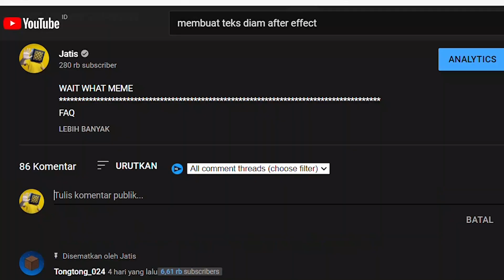SUPER IDOL (NoteBlock Song)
Rick Roll Versi China
FAQ
Q: How long to create this ?
A: Around 1 Days

A: Indonesia

Q: How to create this ?
A: i don't know how to explain this question because i'm not good at teaching, sorry.

Q: Do you Have Instagram ?
A: Yes!, Scroll down to Link Page
Production Tools: ⚒
Adobe Premier Pro CC 2019 - Video Editing
Adobe Photoshop CS 6 - Thumbnail
Minecraft - V 1.17.1
Note Block Studio